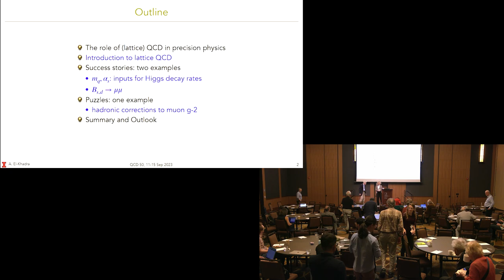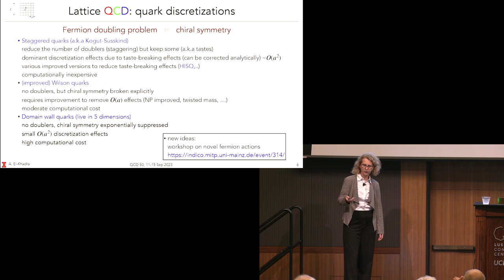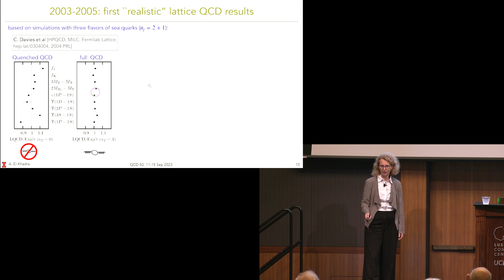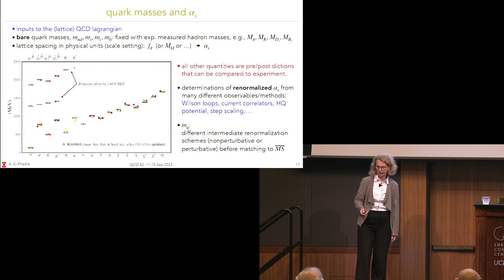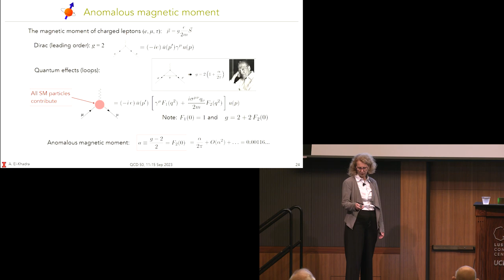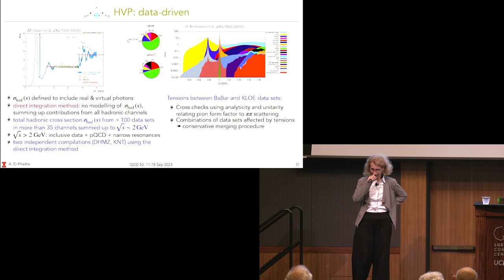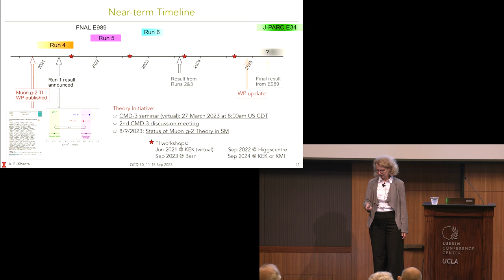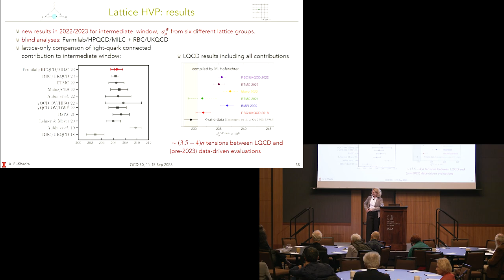Aida El-Khadra "The Role of Lattice QCD in Precision Physics."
Aida El-Khadra talk "The Role of Lattice QCD in Precision Physics." at the QCD at 50 Conference. (UCLA, Sept. 11-15, 2023).